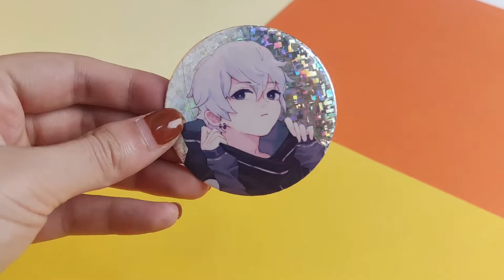How to make custom Holographic Glitter Button Pins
Vograce custom buttons!

Round button badge’s main material is tinplate. there are two kinds of tinplate badges on the back, plastic bottom and iron bottom. And may film for your choice,The accessories are pins with high quality and low price,widely used in the promotion gift, Aadvertising promotion gifts; Gifts; Club logo and other products.

Round timplate badge; Round badge; Round button
Product name :Tinplate round button badge
Material: Tinplate+backplate
Shape:square/rectangle/roundness etc.
Color:Custmized
Size:25,32,37,44,58,75mm
Accessory:safety pin
Usage:promotional gifts/souvenirs/decoration / wedding gifts /birthday gifts etc.
OEM:Customized logos and Designs are welcomed
Filmn: Magic star/Bright/Grid texture/Frosted texture/eather texture
Product features: Thin & Light;
Advantages: Low price; Not easy to rust; Beautiful and shiny color

Focus latest discount and activities in：
 vograce.com.
Focus the latest discount and activities in